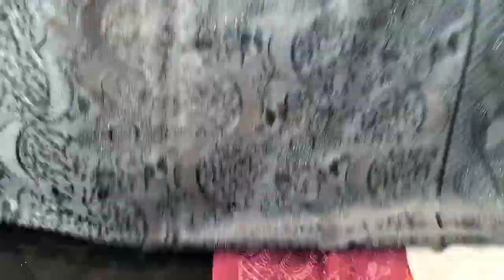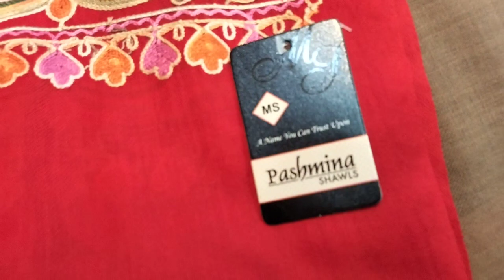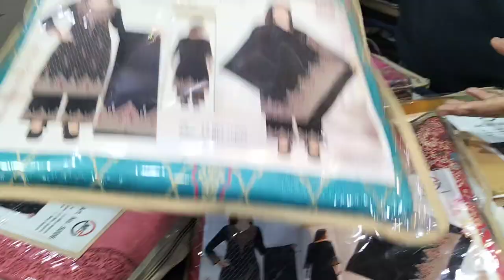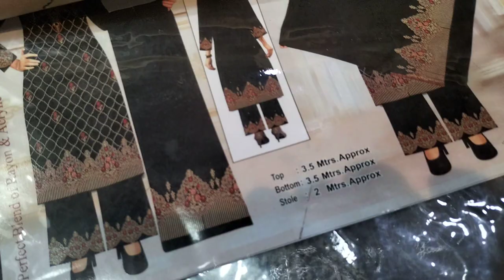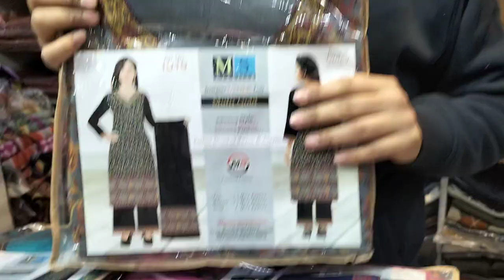On the demand from abroad customers branded Pashmina embroidery Kalamkari shawls stoles 9876606674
pashmina shawls
Kalamkari shawls
aari work stoles
sarwasky work stoles
branded Kashmiri shawls
scarfs branded
pashmina
company products
only in English lecture
u can ask me in hindi on my wats app no.
B R Krishna shawl
Krishan dang Ashu
Ludhiana
punjab
India
asia